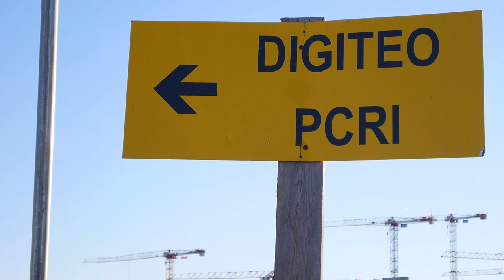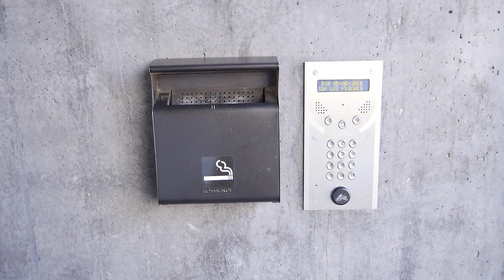Quartier d'été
Un essai poétique sur le plateau de Saclay et la construction de la Zac du Moulon.